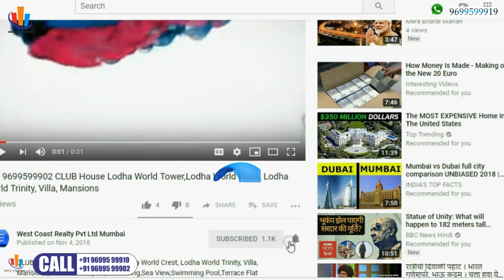📞 SION Beaumonte Spacious 2BHK 3BHJK 4BHK Sheth Beaumonte Sion East, Central Mumbai S